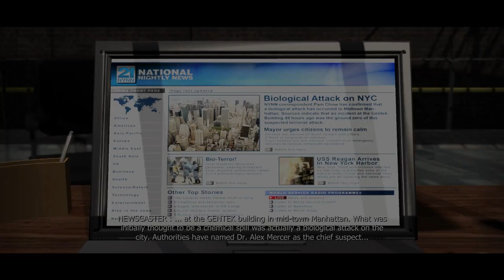Prototype: In The Web (Hard).